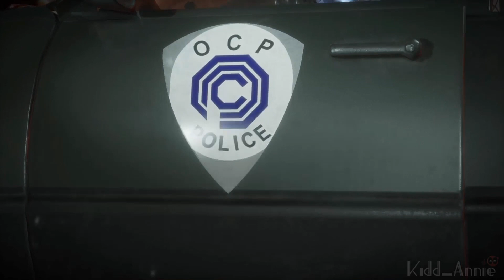Mortal Kombat 11- Robocop vs Terminator Brutal Gameplay! [mk-11 aftermath]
Hey everyone, how's it going? I'm bringing you guys a MK11 Aftermath Robocop vs Terminator But brining you guys something different, no rounds no stopping the fight, just WAR. I've dropped some robocop's combos & watch till the end for something special for all you kombatant! hope you guys enjoy this Brutal Gameplay.

★ Please leave a like on the video that shows your support.👊
★Feel free to let me know your thoughts & who is your favourite?